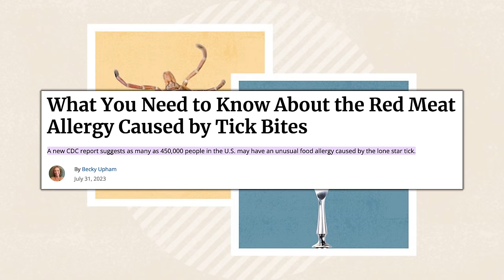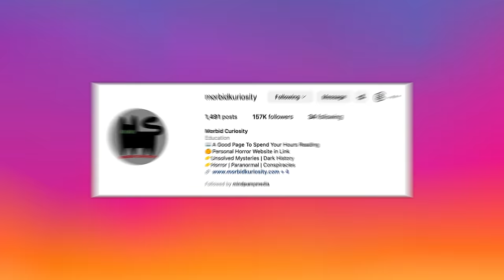Fasting Is A Terrible Strategy For WEIGHT LOSS, Here's Why | Mind Pump 2151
00:00 Mind Pump Fit Tip: Intermittent fasting, or fasting in general, is a TERRIBLE way to lose body fat.
13:55 Can the Bud Light brand be saved?
21:51 Roblox is a terrible place to allow your kids.
33:46 Some interesting marriage and divorce statistics.
36:40 Having that fighting sense.
42:16 Can you take creatine with anything else to enhance its absorption?
46:14 Can a tick make you allergic to red meat?
51:06 Stay away from these social media challenges.
52:52 Shout out to Morbid Curiosity.

54:06 ListenerLive question #1 - Am I genetically prone towards more gains from low reps? Am I overtraining doing high reps even though I see some results? Is it bad to be this dominant in strength versus stamina?
1:04:37 ListenerLive question #2 - How would you approach a client’s anxiety and confidence in the gym?
1:19:39 ListenerLive question #3 - What is the best way to train to become a ‘muscle mommy’?
1:31:51 ListenerLive question #4 - Any advice on overcoming stress eating after intense therapy sessions?

A Beginner’s Guide To Intermittent Fasting – Mind Pump Media

'Make That Brand Great Again': Anheuser-Busch Heir Billy Busch Wants To Buy Bud Light Back, Blasts The Company For Using 'Woke Students' To Do Marketing. Will It Really Happen?

Brand value of Gillette worldwide from 2016 to 2023

Child Predators on Roblox - What Parents Need to Know - MySociaLife

Why lesbian couples are more likely to divorce than gay ones

Ticks that cause a life-threatening red meat allergy are spreading. Know these signs

Mind Pump #2045: Overcoming Your Fear Of Going To The Gym